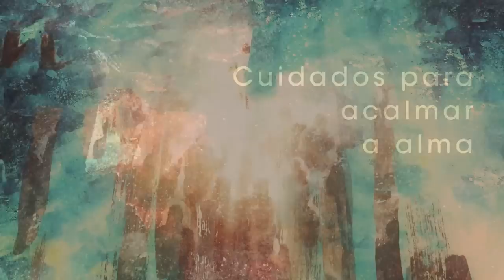Homilia Diária - Sábado Santa Maria Madalena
Poucas mas densas  de significado e de amor, são as palavras de Maria Madalena dirigiu aos discípulos de Jesus ressuscitado: "Eu vi o Senhor".